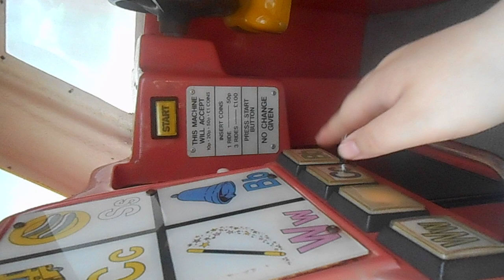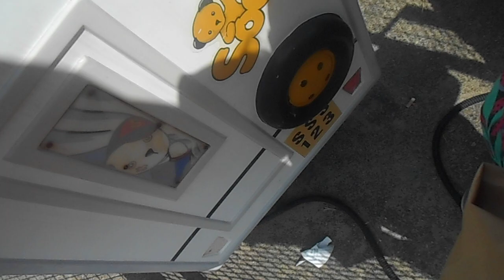Sooty & Co Campervan Ride - Joyland - Great Yarmouth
Can hear the audio on here better than I could in person haha, featuring my plushes Cuddles the meerkat and PG Tips monkey.